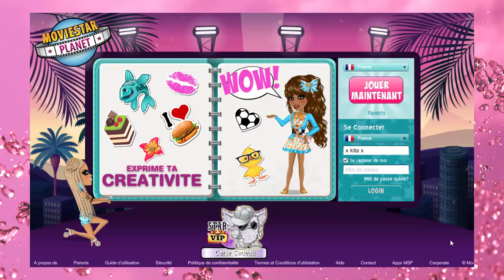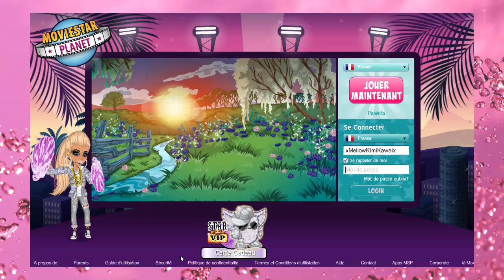11 COMPTES MSP #2 TICKET VIP ?? !!! NOUVEAUTÉS !!!